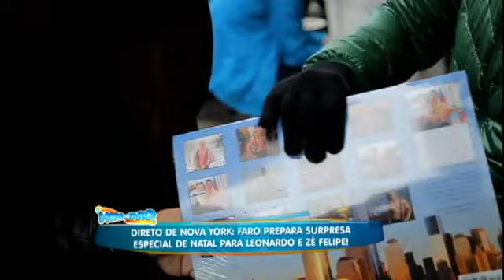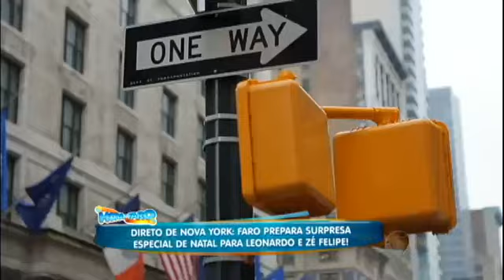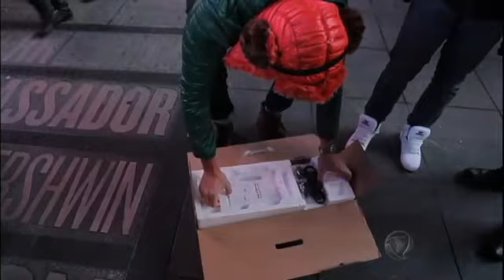TV | Hora do Faro exibe Especial de Natal com Zé Felipe e Leonardo (completo)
Curta nossa página: Facebook.com/zefelipedaily